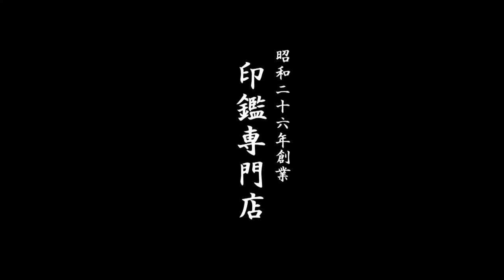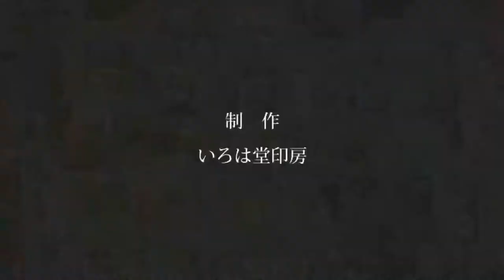鳥取市で【西土井】様の認印をお探しなら、30分スピード彫刻のいろは堂へ!!